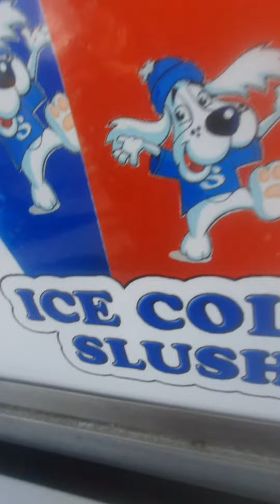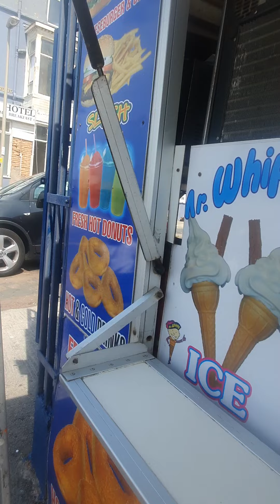ইনল‍্যানড ভ্রমন। travel uk. /uk black poll city